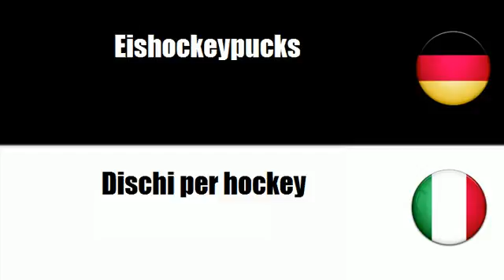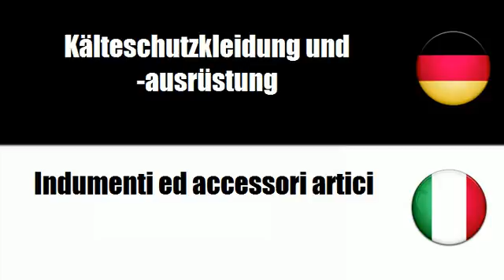Italienisch lernen = Wintersportausrüstung